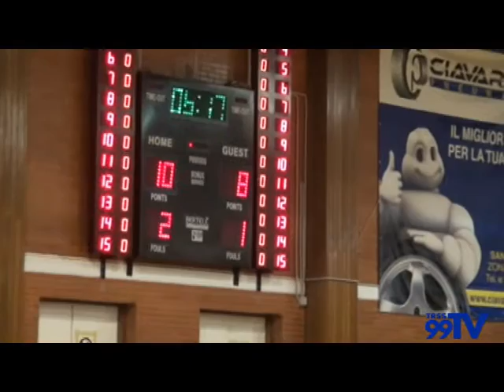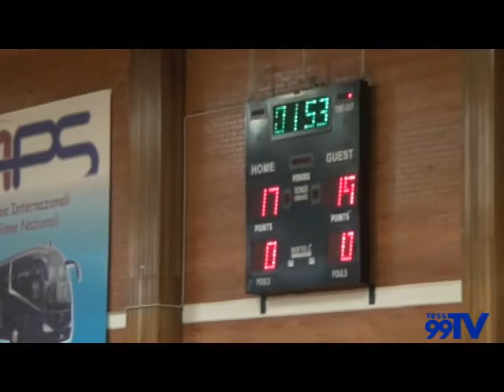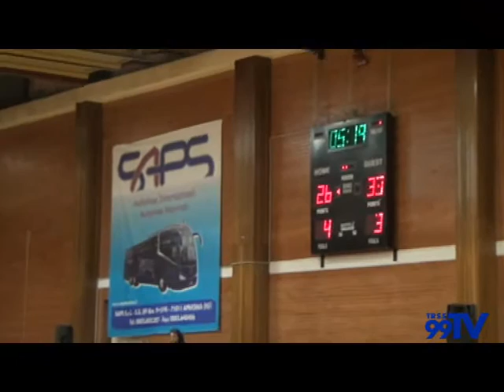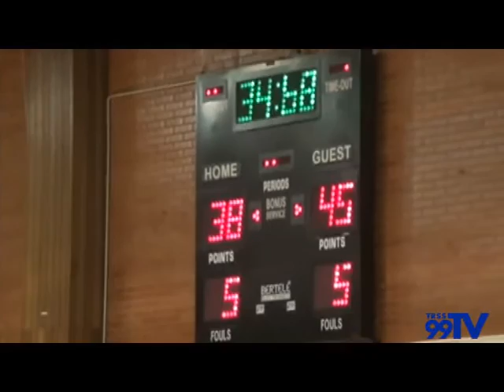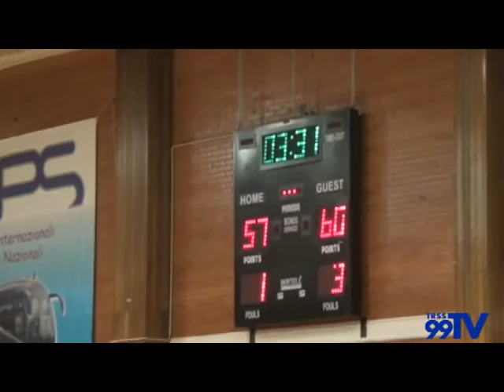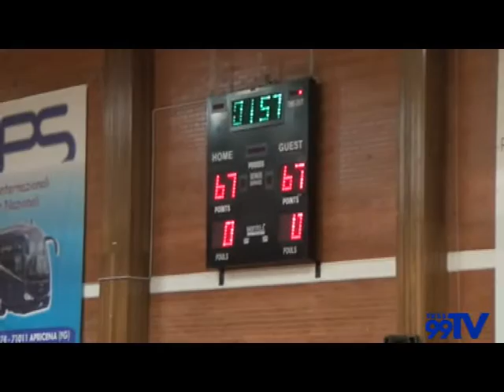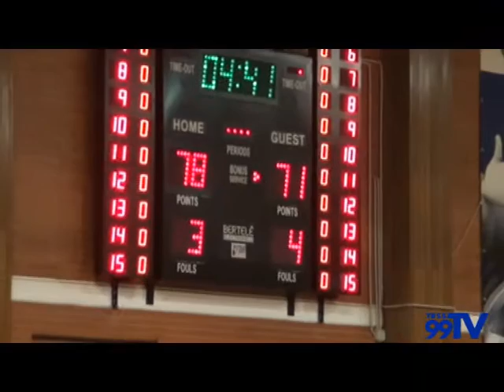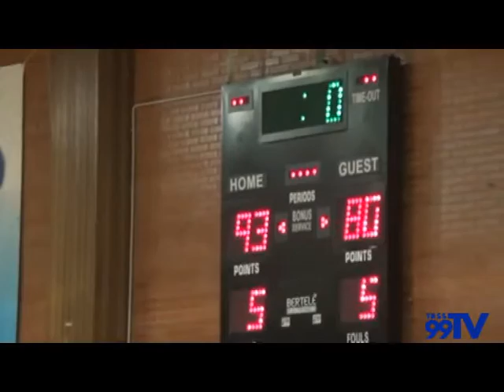Allianz Cestistica Città di San Severo - Monteroni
Incontro Allianz Cestistica Città di San Severo - Monteroni.
Serie B - girone D